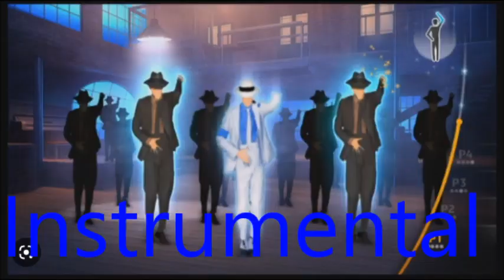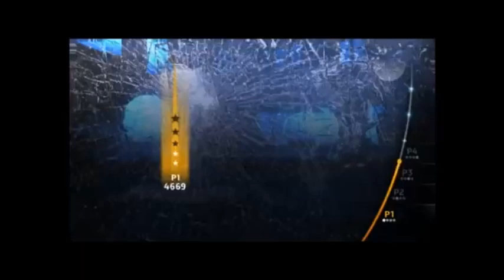Michael Jackson: The Experience: Smooth Criminal (Instrumental)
Credit goes out to everybody who made this video and this song possible and Family Friendly Gaming who uploaded the original video!